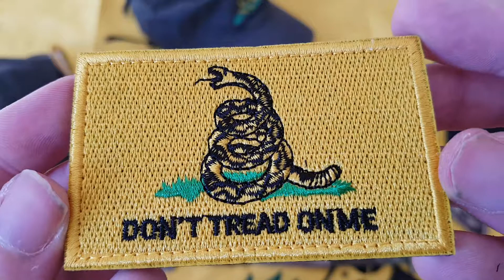Dont Tread On Me Gadsden Velcro Moral Patches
-Generic, ACU, Yellow, Multicam, Multicam, Green, Black, Coyote, MARPAT Camouflage Patches from Ebay
-Generic Polyvinyl Chloride (PVC) Patch From ebay,
-Infrared (IR) Multicam Patch